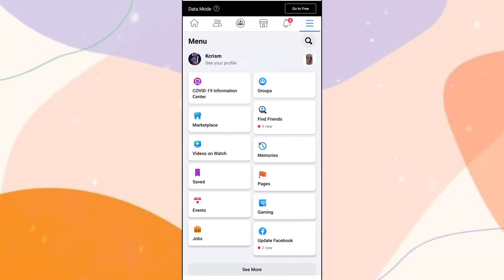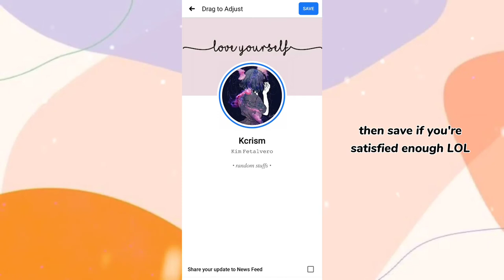how to only me cover photo on Facebook 2022 | without notifying anyone 💬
🗒️ n  o  t  e :
Hello there! it's Kim♡︎ happy to have you here, support me for making more videos ☺︎︎ it'll help a lot! you can also visit my other socmed for more aesthetics. 𑁍